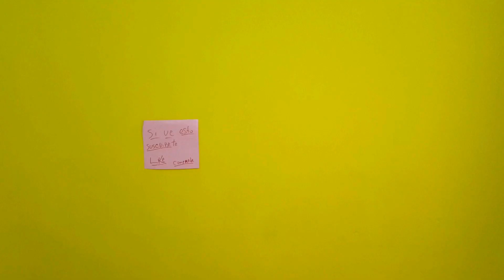Tipos de Borrachos alcohólicos - Alvin Burunduk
►RECUERDA, SI BEBES NO MANEJES Y SI MANEJAS NO BEBAS

LOS QUIEROOOOOOOOOOOOO